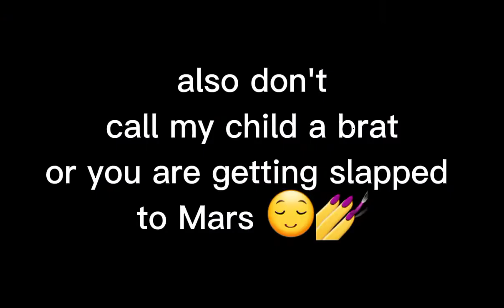baby panda is a savage 😌 (not back yet just thought I'd post for yall)